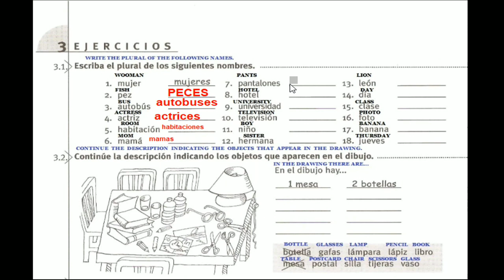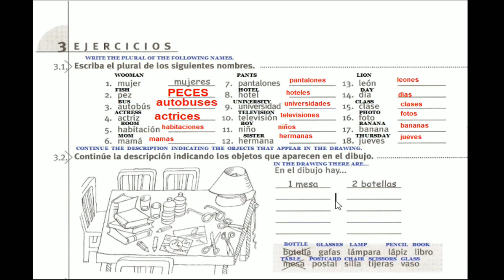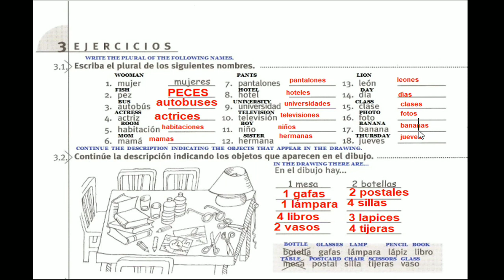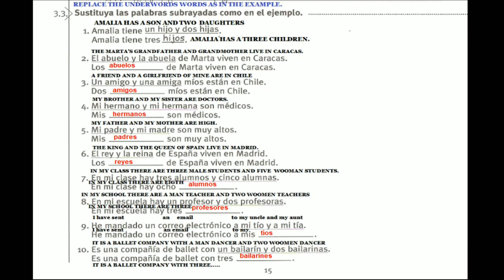Singular y Plural || Gramática en uso de español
Aprendemos español con la ayuda del libro Gramática en uso de español.